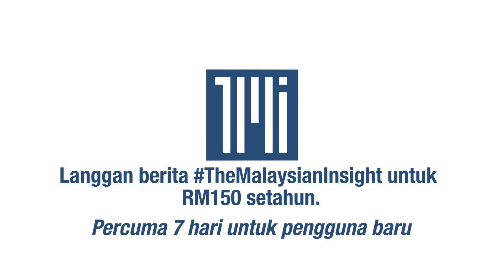NGO kesal wakil rakyat tak tegas bantah rasuah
Aktivis kesal dengan tindakan wakil rakyat samada kerajaan mahupun pembangkang yang tidak serius menangani gejala rasuah.

Walaupun inisiatif menangani rasuah dikemukakan melalui desakan Enam Tuntutan Politik MalaysiaTanpaRasuah namun hasilnya tidak seberapa.

Justeru, mereka menggesa prinsip ketelusan dan penguatkuasaan undang-undang melalui kestabilan politik dijadikan perjuangan semua masyarakat terutamanya ahli politik.